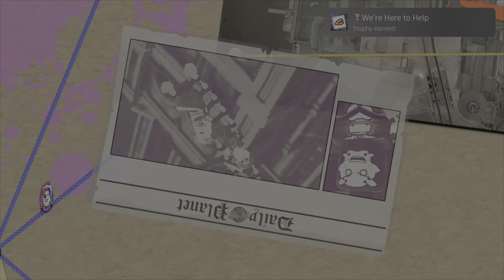Injustice 2 PS5 Trying different stuff AI v Me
Not extremely Hard Just submit game

Join the SGS80SBABY P...